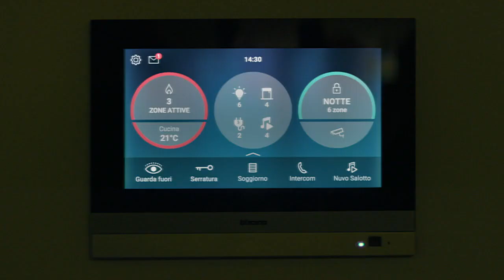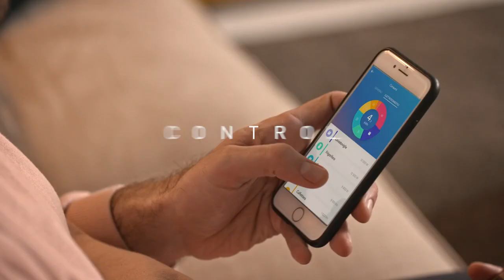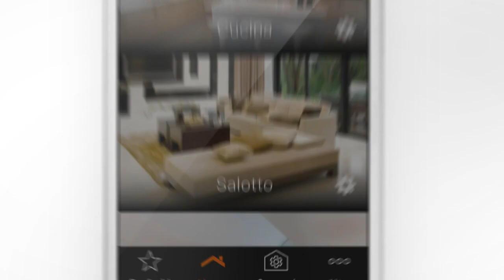Legrand/Bticino KNX_Living Now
LivingArt is an authorized dealer of Legrand/Bticino KNX in Singapore, specialising in smart home automation solutions. With a commitment to exceptional customer service, LivingArt offers cutting-edge technologies and personalised home automation solutions to enhance the comfort, convenience, security, and energy efficiency of homes, hotels, offices, malls, and data centers. As a leading provider of smart home solutions, LivingArt serves both existing and future clients with top-notch service, advanced technologies, and unparalleled expertise in the field of home automation.

Available On Order at LivingArt